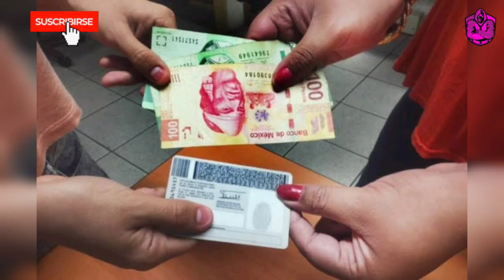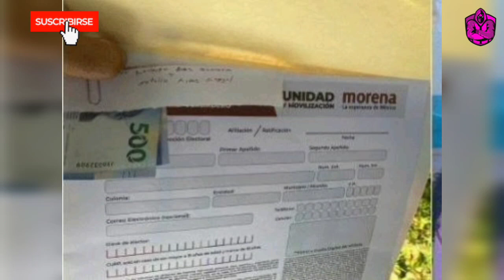¡YA SALIÓ LA VERDAD! MORENA Y AMLO SON UN PELIGRO PARA MÉXICO! MARKO CORTÉS HUMILLA A OBRADOR!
El dirigente nacional del PAN Marko Cortés mandó un contundente mensaje a todos los mexicanos